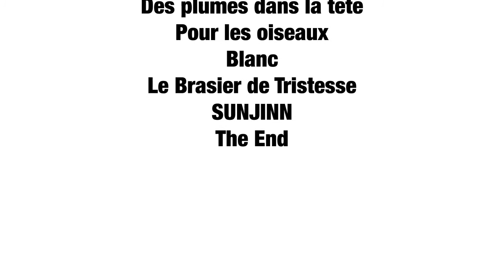3 9 Pia Hakko